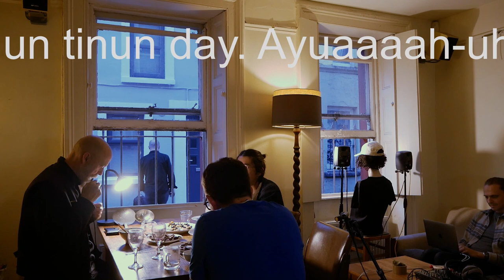FENSTER KLANG 3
3 musicians improvise in a room using food and microphones to produce sound. The sound is amplified through open windows on to the street. A writer attempts to transcribe the sounds into text as best they can.

Performed by Mick O'Shea, Andy Ingamells, Hiroki Doi and Kevin Sanderson. At The Guesthouse Project, Cork for Culture Night, 22nd September 2023.